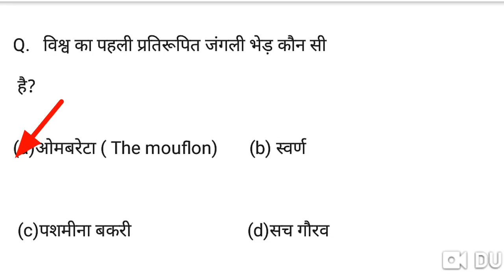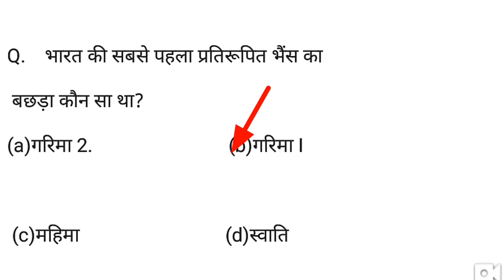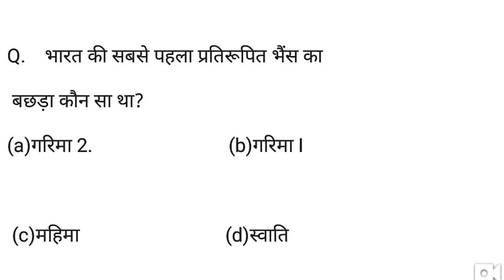World's Cloned Animal GK || प्रतिरूपित जानवर || GK in Hindi || NTPC | SSC gk| Railway gk| Group d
1. railway group d science question paper
2.RRB ntpc general science previous paper
3.rrb ntpc general awareness  previous paper in hindi
4.rrb ntpc Biology previous paper
5.ssc Biology old  paper
6.upsc chemistry previous papers

Science for exam GK trick in Hindi for all exam, Science quiz important question and answers, Gk for railway group D 2019 and Alp ||
Gk Tricks In Hindi| Best Gk Trick | Gk Quiz | Gk Short Trick